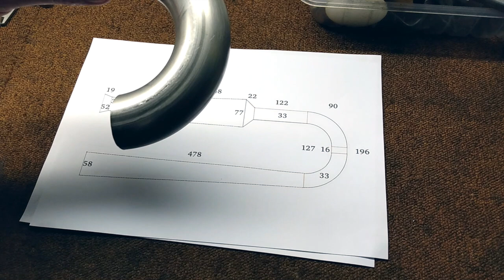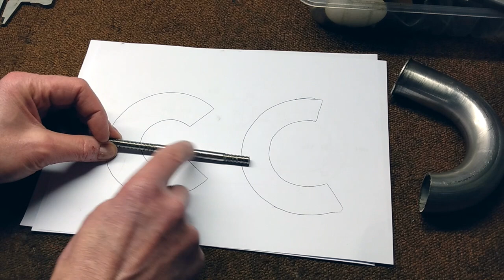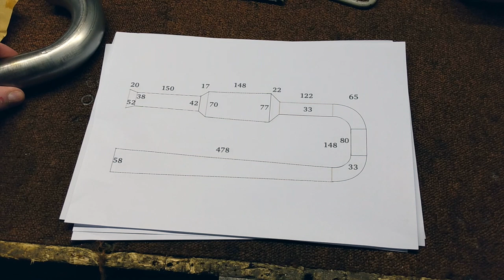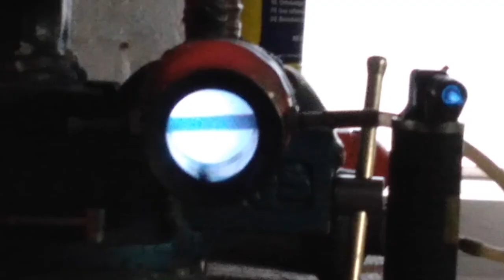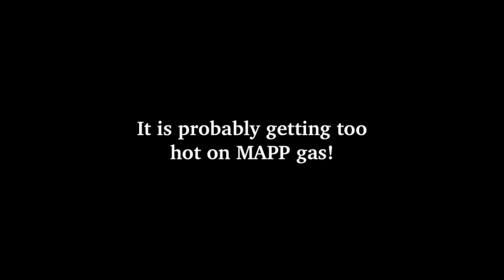DIY Pulse Jet Design, Build and Run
I had a go at building a valveless pulse jet engine - something I always wanted to do. It runs on small gas canisters at the moment, but I hope to build a liquid fuel system for it sometime.